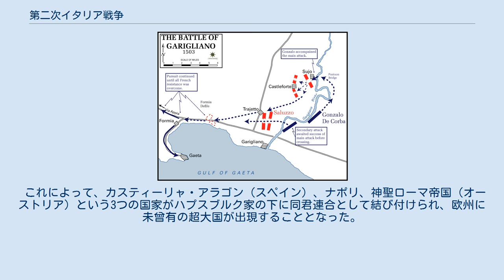第二次イタリア戦争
チェーザレ・ボルジア
フェルナンド2世_(アラゴン王)
第二次イタリア戦争（だいにじイタリアせんそう）は、1499年から1504年に起きた戦争で、第一次イタリア戦争に失敗したフランス王国による2度目の遠征を指す。
歴史家はしばしばルイ12世のイタリア戦争、あるいはナポリ継承戦争と呼んでいる。
 先の第一次イタリア戦争で敗北し、ナポリ王位簒奪に失敗したままにシャルル8世が死没すると、ルイ12世が新たな国王となった。
彼は祖母ヴァランティーヌ・ヴィスコンティを通じてミラノ公国を支配していたヴィスコンティ家の女系縁者であり、先王よりもイタリアに縁を持つ人物であった。
先王の失敗を反省材料としてルイ12世は大国カスティーリャ・アラゴンやヴェネツィア共和国と同盟を結び、外交情勢を整えつつ王位請求を再開した。
 1489年、ヴェネツィア共和国とスイス誓約同盟（Eidgenossenschaft）との交渉を終えると、まずルイ12世は軍勢を動員してミラノ公国へと軍を進めた。
前回とは異なり当初から敵対していたミラノ公国のルドヴィーコ・スフォルツァに対し、甥から継承したその爵位を無効としてヴァランティーヌ・ヴィスコンティの孫たる自分に爵位を引き渡すように要求した。
ルドヴィーコはスイス傭兵の動員も含めて戦力をかき集めようとしたが、自らの政敵であった傭兵隊長ジャン・ジャコモ・トリヴルツィオが率いるフランス王軍に敗北した（ノヴァーラの裏切り）。
勝利によってルイ12世はミラノ公爵を兼ねる立場となり、宿敵ルドヴィーコを捕縛したトリヴルツィオは王国元帥の称号を与えられた。
 早期にミラノ公国併合を果たした後、ルイ12世は前回の戦いで反仏側に加わったカスティーリャ・アラゴン王フェルナンド2世にナポリ王領分割を条件に自陣営へ引き入れようと画策した。
1500年11月11日、フェルナンド2世とルイ12世はナポリ王国分割を定めたグラナダ条約に署名した。
続いて1501年10月13日、今度は神聖ローマ帝国との間でトレント条約が結ばれ、神聖ローマ皇帝マクシミリアン1世からミラノ公国領有に関与しないとの約束を得た。
 同年中にカスティーリャ・アラゴンの援軍が南イタリアへ上陸、これに呼応してルイ12世もミラノから南下して敵軍を挟撃し、両軍はナポリ王フェデリーコ1世を退位させた。
しかしフェルナンド2世は、最初からルイ12世にナポリ王位を譲る考えなどなかった。
カスティーリャ・アラゴン軍はゴンサロ・デ・コルドバ将軍の援軍を呼び寄せ、またヴェネツィア共和国の軍司令官であったバルトロメオ・ダルヴィアーノを傭兵隊長として雇用するなど準備を進めていた。
 1503年4月28日、チェリニョーラの戦いでゴンサロ率いるカスティーリャ・アラゴン軍8000人は、フランス王軍3万2000人に攻撃を仕掛け、数で大きく上回っていたにもかかわらずフランス軍は散々に打ちのめされた。
フランス軍はヌムール公ルイ・ダルマニャックが戦死に追い込まれ、4000人の死傷者を出して敗走した。
 さらアルヴィアーノの援軍と合流して1万5000人にまで増大化したカスティーリャ・アラゴン軍は、フランス軍の残余2万3000人をガリリャーノ川において追撃、12月29日にフランス軍は8000人の死傷者と捕虜を出してさらに退却を強いられた（ガリリャーノ川の戦い）。
 ミラノ領へと敗走したルイ12世は形勢不利を認めざるを得ず、既に認められているはずのスフォルツァ家の継承を再認するという最低限の条件で休戦（ブロア条約）を結んだ。
リヨン条約でナポリ王はフェルナンド2世が兼ねることが宣言され、南イタリアを領域に含めたカスティーリャ・アラゴンはその勢力を大きく拡大した。
 戦争終結からしばらくして、カスティーリャ・アラゴン及びナポリ王となったフェルナンド2世は家督継承権を持つ長女フアナ（唯一の男子であった長男フアンは死没）を故郷へと呼び戻した。
フアナは神聖ローマ皇帝マクシミリアン1世の息子フィリップと婚姻していた。
やがてフェルナンドが病没すると王国の領有権はフアナ、ひいてはその息子であるカルロス1世へと継承される。
 これによって、カスティーリャ・アラゴン（スペイン）、ナポリ、神聖ローマ帝国（オーストリア）という3つの国家がハプスブルク家の下に同君連合として結び付けられ、欧州に未曾有の超大国が出現することとなった。